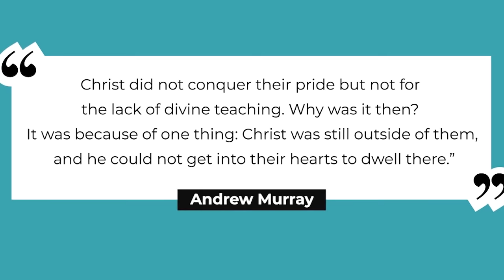KERK-AANLYN // 29 Maart (Afrikaanse Diens)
Geniet hierdie aanlynbelewenis saam met ons. Gesels saam net hieronder die video.